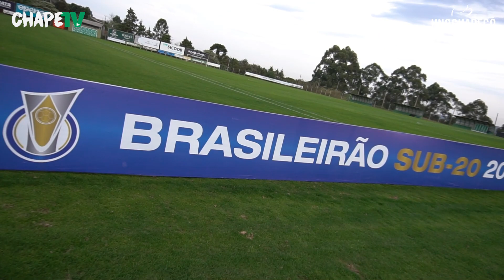CAMPEONATO BRASILEIRO SUB20 - CHAPE 2 X 1 BAHIA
Imagens e edição: Márcio Cunha/Tiago Meneghini/ChapeTV/Unochapecó

Siga a Chape nas redes!